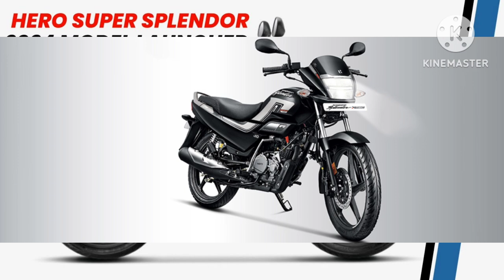New Launch Hero Super Splendor Xtec_2024 Model - Detail Review In Hindi | Milege, Features, Price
–Hero Splendor Plus XTEC Key Specs

- Engine : 97.2 cc
- Mileage : 83.2 kmpl
- Max Power : 8.02 PS
- Max Speed : 87 kmph

Fuel capacity: 11 L (2.4 imp gal; 2.9 US gal); Reserve: 1.4 L (0.31 imp gal; 0.37 US gal)
Seat height: 785 mm (30.9 in)
Engine: 97.2 cc (5.93 cu in), air-cooled, OHC, 4-stroke, single
Weight: 110 Kg (wet)
Dimensions: L: 1,970 mm (78 in); W: 720 mm (28 in); H: 1,080 mm (43 in)
Power: 8.02Ps
Torque: 8.05Nm

-Engine Capacity : 97.2 cc
-Mileage : 60 kmpl
-Transmission : 4 Speed Manual
-Kerb Weight : 112 kg
-Fuel Tank Capacity :9.8 litres
-Seat Height: 785 mm

Jansatta logo
APP
Jansatta Special
Elections
Health & Fitness
Hindi Kahaniya

Hindi News
Business
New Hero Splendor Plus Bs6 Fuel Injection Tech Will Give Better Mileage Know Price Features
नई BS6 Hero Splendor न केवल लुक और स्टाइल में है दमदार, बल्कि माइलेज भी है शानदार! जानें पूरी डिटेल
Hero MotoCorp ने अपने व्हीकल लाइन-अप को अपडेट करते हुए नए BS6 इंजन के साथ Splendor Plus को लांच किया है। पिछले BS4 मॉडल की तुलना में इस बाइक की कीमत में तकरीबन 7,000 रुपये तक का इजाफा हुआ है।
Written by जनसत्ता ऑनलाइन
February 17, 2020 18:16 IST

Hero Splendor plus BS6 में कंपनी ने इंजन के अलावा ग्रॉफिक्स में भी बदलाव किया है।
New Hero Splendor plus BS6 Price & Features: दुनिया की सबसे बड़ी दोपहिया वाहन निर्माता कंपनी Hero MotoCorp ने बाजार में अपनी नई मोटरसाइकिल Splendor Plus को BS6 इंजन के साथ अपडेट कर लांच किया है। नई BS6 Hero Splendor को कंपनी ने कई बड़े बदलाव किए हैं, जिसके चलते बाइक की कीमत के साथ ही इसके माइलेज और परफॉर्मेंस में भी इजाफा देखने को मिला है।

कंपनी ने इस बाइक को तीन अलग अलग वैरिएंट में लांच किया है। इस बाइक के एलॉय व्हील के साथ किक स्टार्ट वैरिएंट की कीमत 59,600 रुपये, एलॉय व्हील के साथ सेल्फ स्टार्ट वैरिएंट की कीमत 61,900 रुपये और टॉप मॉडल i3S वैरिएंट की कीमत 63,110 रुपये तय की गई है। पिछले BS4 मॉडल की तुलना में बाइक की कीमत में तकरीबन 7 हजार रुपये तक का इजाफा हुआ है।

Hero Splendor plus new model
Hero splendor plus bs6 2024 model modified
Hero splendor plus bs6 2024 model tamil

sportbikes in india 64gb, sportbikes in indiaseatesportbikeort best s
600cc sports bikes in india,
600cc bikes in india, 600cc bikes in india 2021,
mt15
Yamaha bikes
r15 v4 vlog
Kawasaki bikes
upcoming motorcycles in india 2023, electric motorcycles in india 2023,
2 lakh sports bike in india,
2 lakh under sports bike,
2 lakh bike in india 2023, sportbikes in india 300cc, sportbikes in india 3 lakh, 300cc sports bikes in india, sports bike in low price, sportbikes in india 4 lakh,
3 lakh sports bike in india,
4 lakh bike in india,
sportbikes in india cheap price, triumph street bikes in india,
upcoming sports bikes in india 2023. used sports bikes in india,
under 10 lakh super bikes in india, sportbikes in india video,

super splendor xtec bs7 bike detail Review
Hero super splendor xtec Bs7 on Road price
Hero super splendor xtec bs7 Milege
Hero super splendor xtec bs7 flex fuel
super splendor xtec 125cc Bs7 2024 model
Hero super splendor xtec bs7 Review Hero super splendor new 2024 model
Hero Super Splendor Xtec ethanol bike
2024 Model Super Splendor Bs7